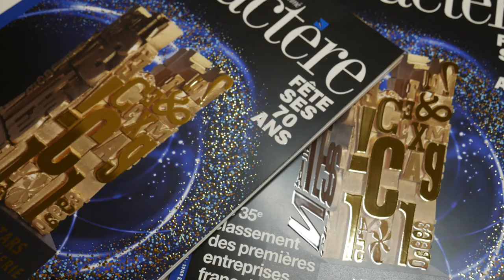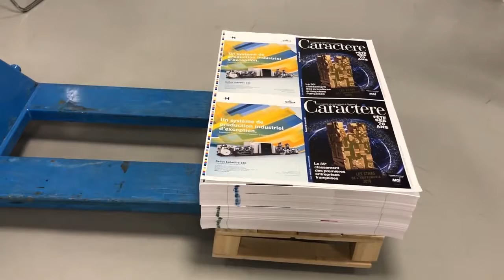MGI Dulari Digital At Ludhiana Simplifies Pallet Texture Effect....!!!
" MGI Dulari Digital Photo Services" the manufacturer and exporter 3D & Spot UV Printing and expertise in hot foil printing With simplifies Pallet Unloading & Production Work Flows With foil Personalization & variable Data.